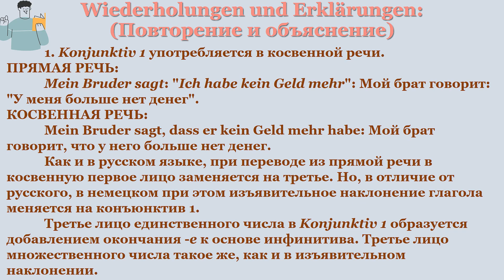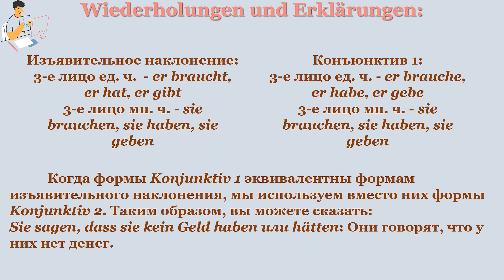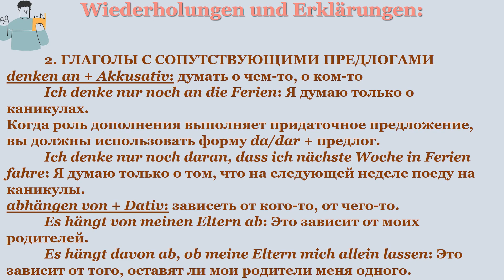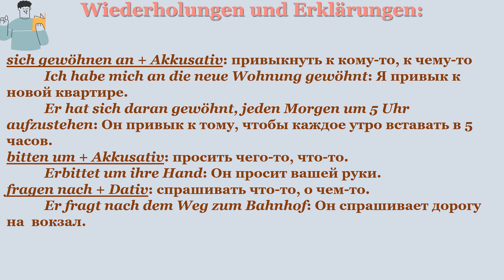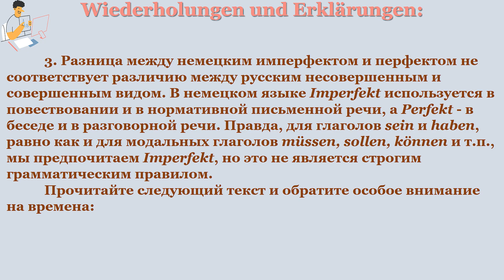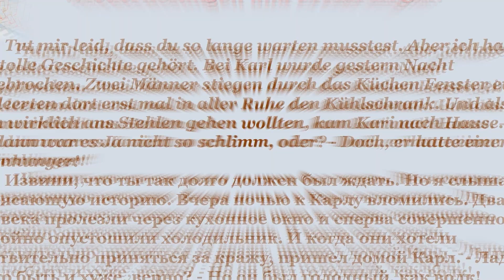Немецкий без труда - Урок №98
Die zweite Welle - ВТОРАЯ ВОЛНА (второй этап)
Мы подошли к концу пассивной фазы изучения немецкого языка.
С этого момента мы переходим к сознательному чтению материала уроков: общее представление о грамматическом строе немецкого языка у вас уже сложилось.
В связи с этим для усвоения каждого последующего урока потребуется немного больше времени - быть может, на пять-десять минут.
Это несложно.
Закончите урок N50 так, как вы это обычно делали, затем вернитесь к уроку N1 - и прослушайте его осознанно, с высоты своего сегодняшнего понимания.
Затем прочитайте его вслух, потом прикройте немецкую часть и переведите с русского на немецкий.
После урока N51 повторите таким же образом урок N2 - и делайте так после каждого вновь освоенного урока.
Это лучший способ продвижения вперед и повторения старого в одно и то же время.
Вы теперь перешли от пассивной к осознанной, творческой стадии, и вы будете говорить и думать по-немецки ежедневно.
Вы сами будете удивлены, какими легкими вам покажутся те первые уроки.

- VISA (Privatbank) 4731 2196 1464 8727